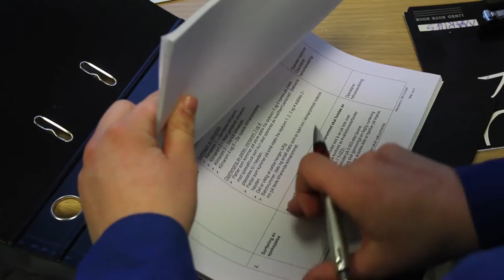Pølsemaker Informasjonsfilm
velgetyrke.no